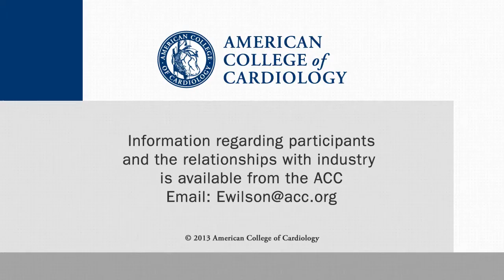Outcomes After TAVR: Randomized vs. Registry Results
William F. Fearon, MD, of Stanford University Medical Center, talks with CSWN about outcomes following transfemoral transcatheter aortic valve replacement in randomized vs. registry. This interview was conducted at the AHA 2014 Scientific Sessions in Chicago.

Further reading:

Fearon W, Kodali S, Doshi D, et al. J Am Coll Cardiol Intv. 2014;7:1245-51.